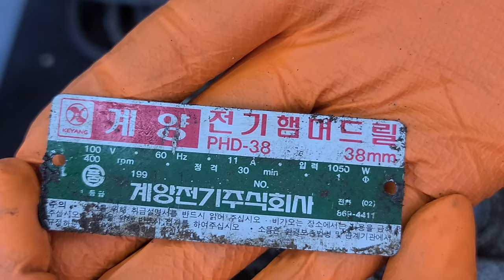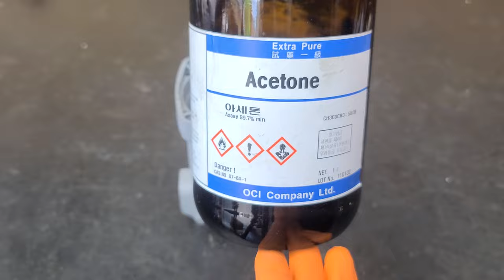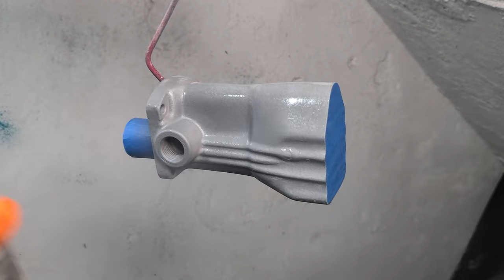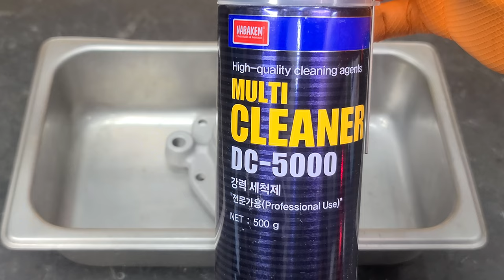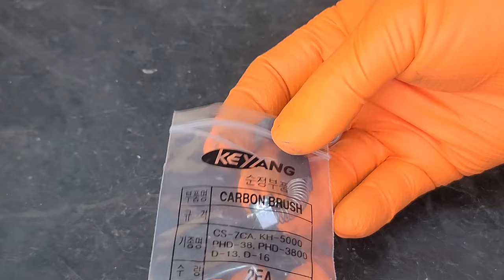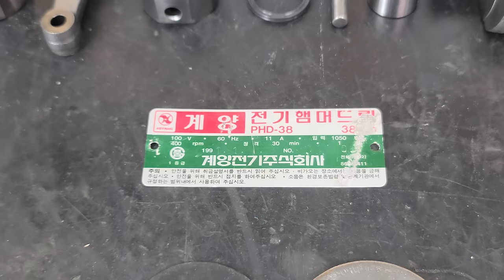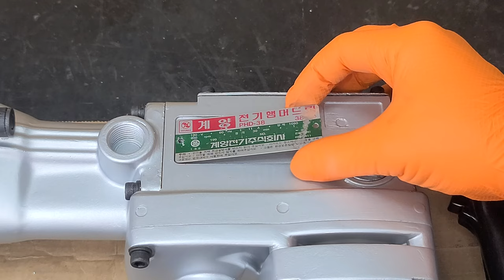Very dirty Destruction Hammer Drill Restoration / 1991년에 생산되어 빛을 발하지 못한 계양전기 파괴해머드릴 복원 [RepairMan]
This video you're watching was produced in 1991 and was found in a junk shop and restored to the Destruction Hammer Drill !
시청하시는 이 영상은 1991년에 생산되어 빛을 발하지 못하다 고물상에서 제가 발견하여 새롭게 태어나는 계양전기 파괴해머드릴을 복원하는 영상입니다!

최근 제가 자주 방문하는 고물상에서 오래되어 폐기된 전기 해머드릴을 가져와 상태도 좋지 않고 110V 전원의 파괴해머드릴을 복원하였습니다.
부품의 가짓수가 엄청 많아 분해하는 시간이 오래 걸렸습니다.

복원을 진행하는 과정에 110V의 전원에서 220V로 사용할 수 있게끔
회전자와 고정자, 전원코드도 교체하였습니다.
그리고 이번에 새로 마련한 파이버레이저 각인기로 부족한 실력이지만 각인을 해보았습니다. 헤헷
레이저스 좋은 제품 고마워요!

다음 영상에서는 새로운 샌드블라스팅 장비도 보게되실겁니다!

제품 모델
계양전기 PHD-38 파괴해머드릴

[제가 사용하는 제품정보입니다]

※그리파즈 니트릴장갑(주황)(네이버스토어)

왜 저렇게까지 시간을 허비해서 작업하는가?
차라리 새로 사버리고 말지!
라고 하시는 분들도 계실겁니다
제 영상의 취지는 버려진 기계를 새로 살려서
제품의 본질을 찾는거라 생각해주시면 감사하겠습니다!
어떠한 제품이든 다시 살릴 수 있는데
그냥 쓰다 버리는 그런 문화를 씻어내고 싶은
바램입니다...!!

도움이 되실만한 부분은 참고하시고!
여러분이 보시고 의견이나 조언, 더 나은 영상의 퀄리티를 위해
어떠한 조언도 언제든 감사하게 받겠습니다!